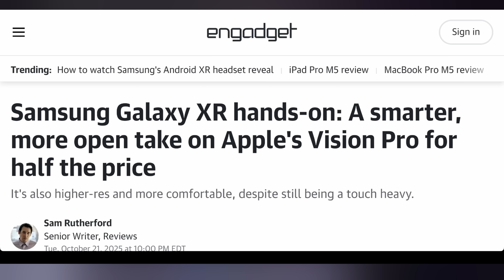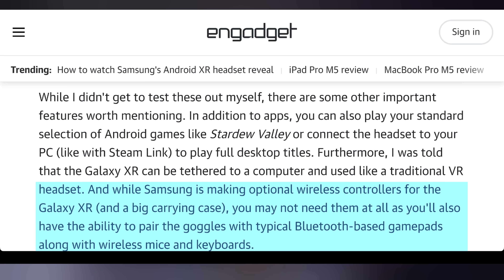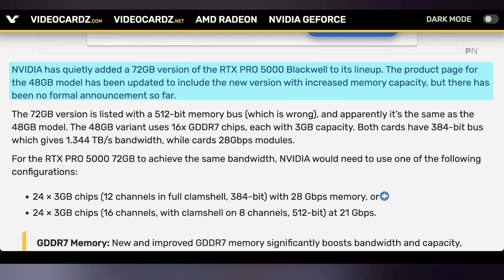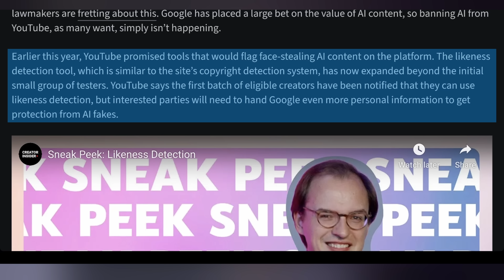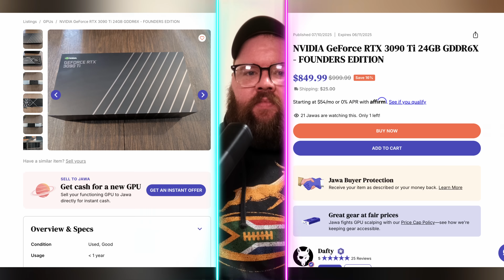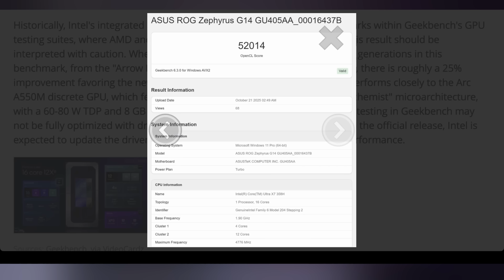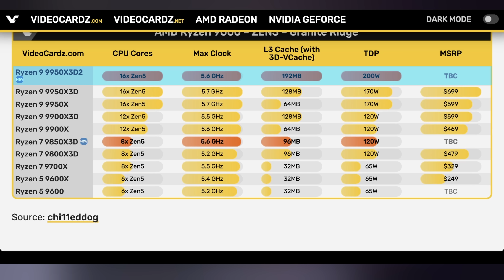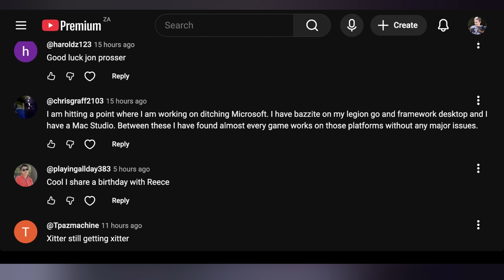AMD’s Topping Themselves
0:00 - Intro
01:03 - Samsung Galaxy XR Headset Launches
03:33 - OpenAI Atlas Browser
04:48 - RTX Pro 5000 Launch
05:51 - YouTube Likeness Detection
06:59 - JAWA UFD Deals
08:17 - Xbox Ally X Better Off Windows
09:38 - More Panther Lake Benchmarks
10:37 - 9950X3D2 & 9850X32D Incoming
12:10 - Comment Response

Presenter: Brett Sticklemonster
Videographer: Brett Sticklemonster
Editor: Rikus Strauss
Thumbnail Designer: Reece Hill